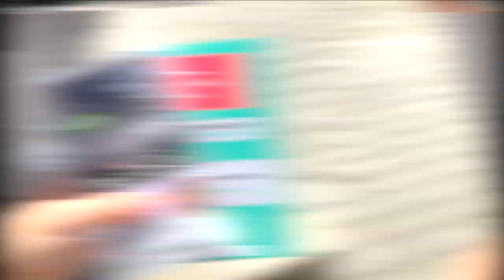Kedim Ayağını Burktu | Acil Müdahale🚨 | Kedilerde Ayak Burkulması veya Kırılmasına Ne Yapılmalı?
Keyifli seyirler ✨

🎥 KULLANDIĞIM EKİPMANLAR:

🔹İphon 12 Pro Max
🔹 Rode Wireless Go Mikrofon
🔹 Macbook Pro